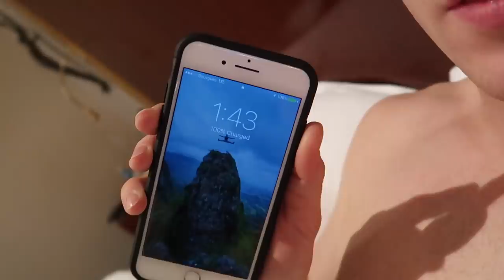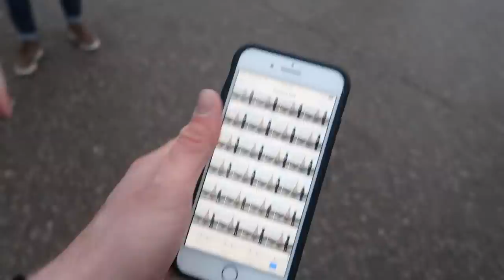WHAT'S AT THE TOP OF THE EIFFEL TOWER!? (we climbed it!)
Today we caused trouble in Paris & climbed to the top of the famous EIFFEL TOWER!